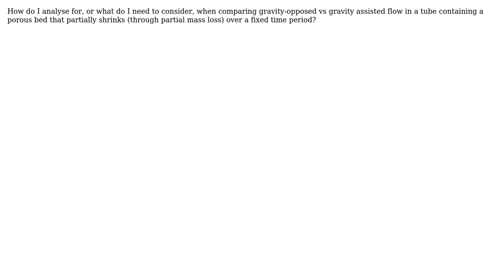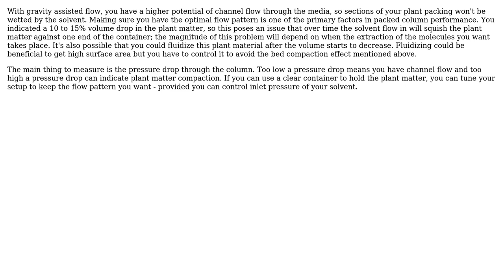Engineering: Up flow vs down flow through a porous fixed bed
With thanks & praise to God, and with thanks to the many people who have made this project possible! | Content (except music & images) licensed under CC BY-SA | Music | Images & others | With thanks to user J. Ari user Beerhunter and the Stack Exchange Network Trademarks are property of their respective owners. You are responsible for your own actions.